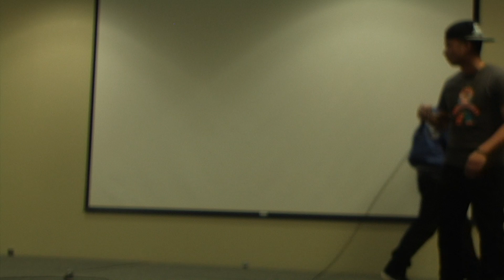Chin and Tayo "I Love College" - Hmong Student SCSU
Chin and Tayo with their cover of "I Love College"